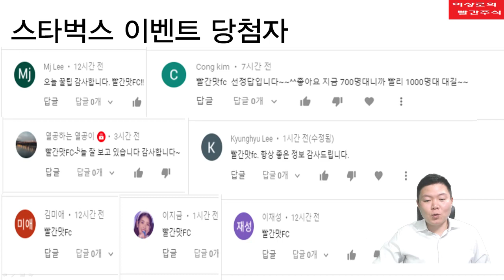스타벅스 쿠폰 주식이벤트 당첨자 안내, 한국경제TV 이상로 빨간맛FC 참여 감사합니다.^^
한국경제TV 월요일 밤 10시 이상로감독이 운영하고 있는 팀이름은?
영상에 댓글로 남겨놓으시면 스타벅스 쿠폰과 치킨 쏩니다~~
행복합시다. 즐겁게 주식하세요~~

정답은 "빨간맛FC" 입니다.
참여 감사합니다.

안녕하세요 이상로의 빨간주식입니다. 추첨이벤트 당첨자 발표합니다. "이재성", "김미애", "Mj Lee", "Cong kim", "열공하는 열공이", "Kyunghyu Lee", "이지금" 축하드립니다. 참여 감사드리고, 소소한 이벤트로 기분이 좋아지셨다면 그걸로 저희도 만족합니다. 앞으로도 성공투자 화이팅! 입니다.^^